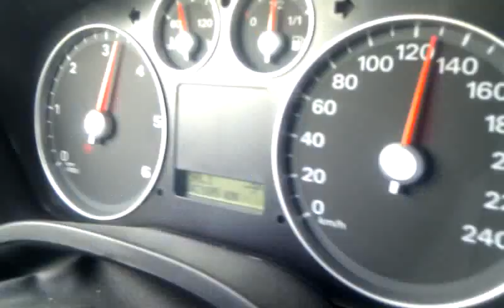C-max 1.8 tdci 80-150 on 4gr